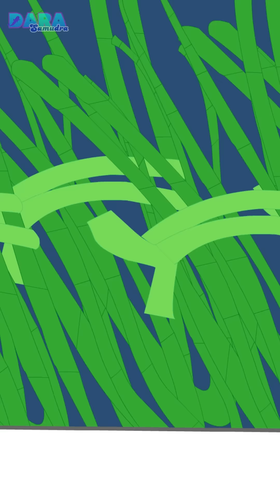Kompilasi S4-6 | Dara Samudra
Follow social media Dara di